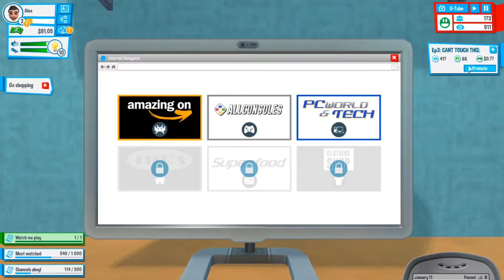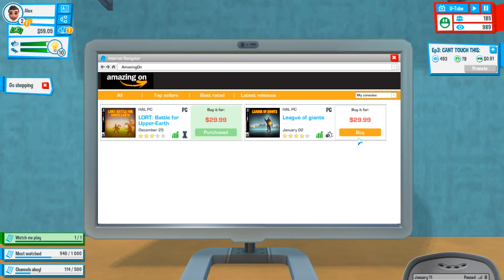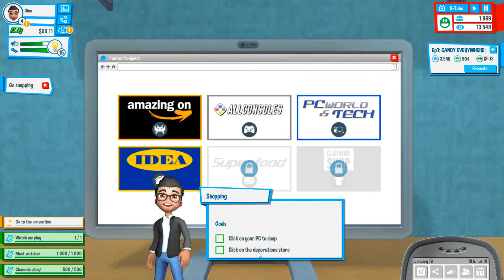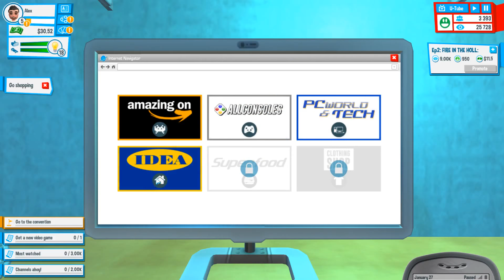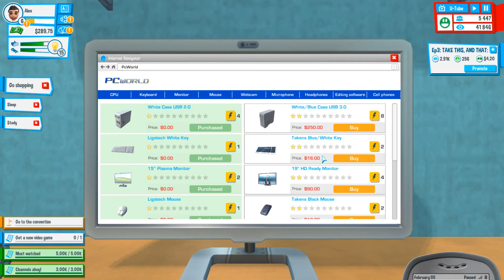Ep1: MAKING MYSELF A NAME ON YOUTUBE: Youtubers Life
In this video im gone show my self as my future me that will have sucess on youtube and that will have way more Views and Subscribers than i do now !!